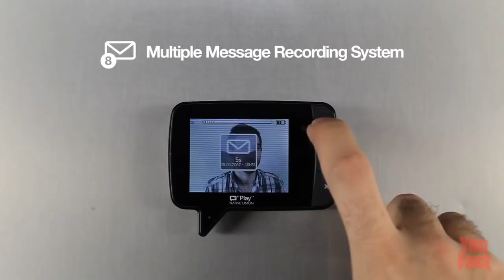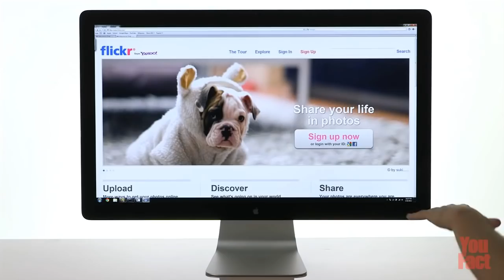10 Coolest Gadgets on Amazon That You Can Buy Right Now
10 gadgets that you can buy as a gift for someone or for yourself.

The Links to the gadgets:
10. Necomimi Ears
9. Tabletop mini-fireplace
8. Bloody footprints bathmat
7. Electronic butterfly in a jar
6. Video magnet for a fridge
5. Digital camera with instant printing
4. Smart watch
3. Vacuum cleaner robot
2. Vibro speaker
1. Leap Motion Controller 3D